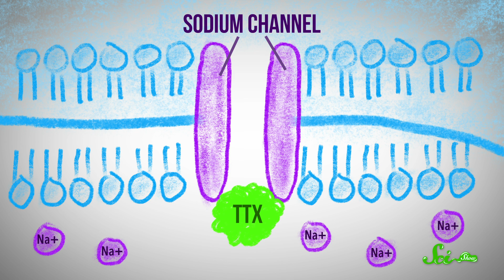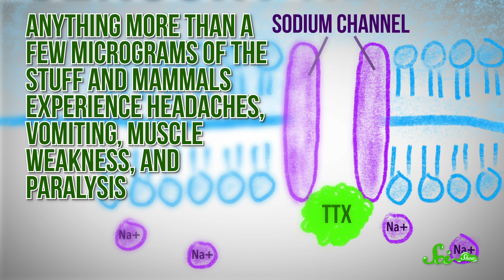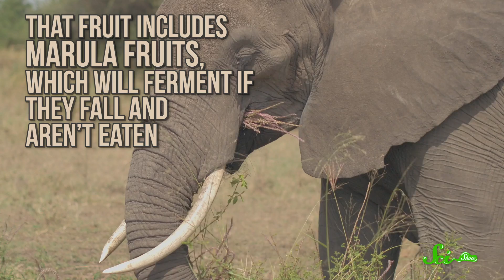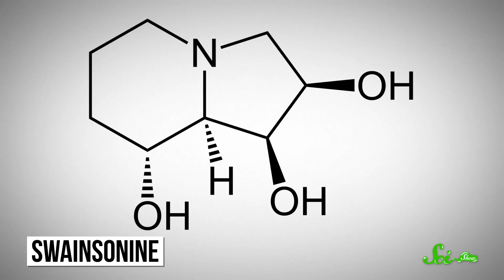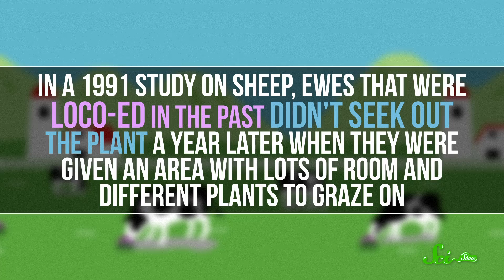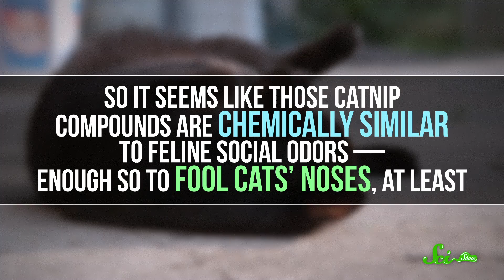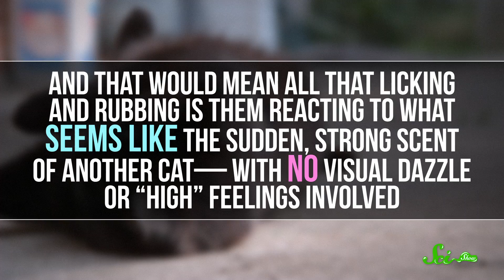How Animals Can Get High in the Wild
Just like humans, animals also have a fondness for mind-altering substances— but can they find ways to "get high" in the wild? Join Hank Green for a fun new episode of SciShow and learn all about these party animals! Let's go!

Sources:
Dolphins